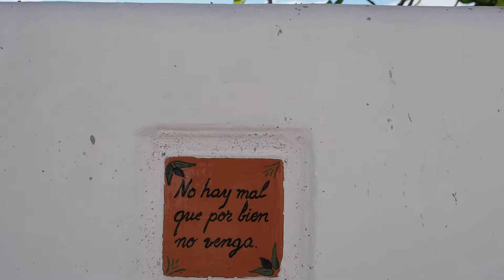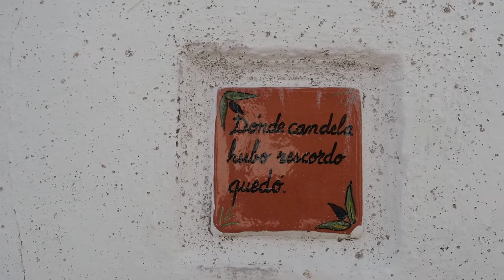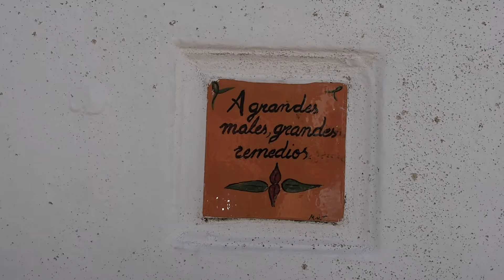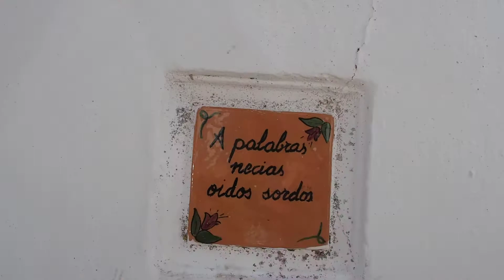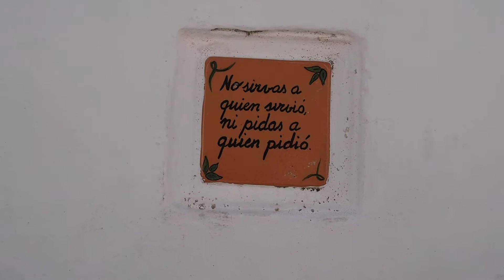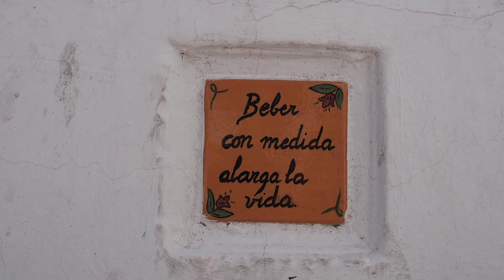Proverbios españoles en el muro de la Zahara de la Sierra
испанские пословицы и поговорки на керамических плитках в стене